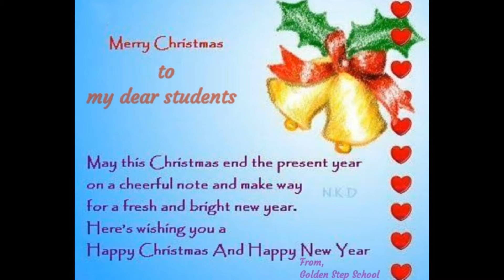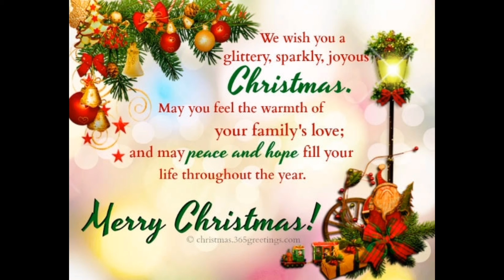Christmas 2020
Golden Step School Celebrates  Christmas